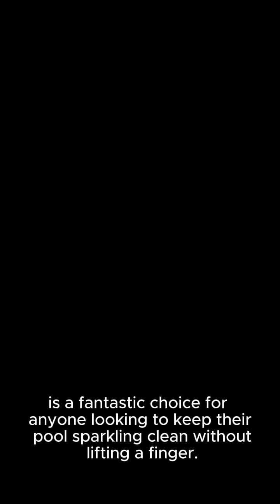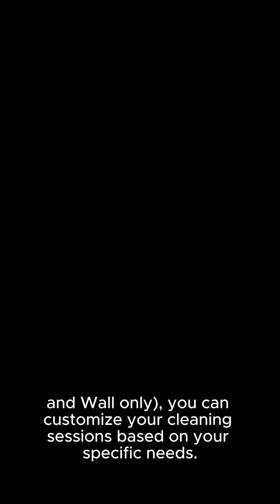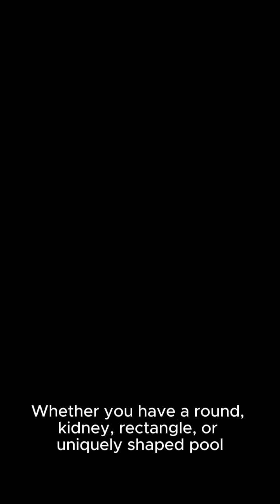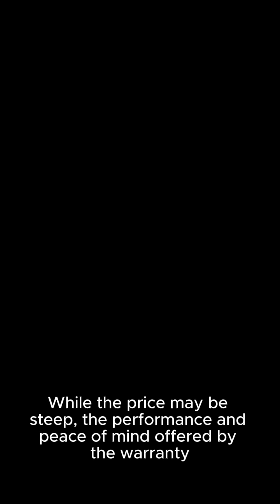Product Review: AIPER Scuba S1 Cordless Robotic Pool Cleaner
The AIPER Scuba S1 Cordless Robotic Pool Cleaner is a fantastic choice for anyone looking to keep their pool sparkling clean without lifting a finger. At $549, it's not a cheap investment, but its impressive features and stellar performance make it well worth the price tag. buy

 Powerful Cleaning Performance

The Scuba S1 excels at cleaning your pool, thanks to its powerful suction and dynamic scrubbing capabilities. It leaves your pool's floor, walls, and waterline spotless, and the generously sized filter basket traps both large debris and fine particles, giving you crystal-clear water. I've definitely noticed a difference in water clarity after each cleaning cycle.

 Intelligent Navigation System

The WavePath Navigation 2.0 is a major highlight of this cleaner. It uses smart algorithms to optimize cleaning routes, ensuring that every inch of your pool gets cleaned thoroughly without any unnecessary overlaps or missed spots. The cleaner's efficient cleaning times are a testament to this system.

 Superior Mobility

The caterpillar treads provide excellent mobility, allowing the Scuba S1 to navigate your pool's challenging areas like steps, drains, corners, and uneven terrain with ease. The durable treads also prevent slipping, ensuring the cleaner maintains its grip and completes its job efficiently.

 Versatile Cleaning Modes

With four cleaning modes to choose from (Auto, Eco, Floor only, and Wall only), you can customize your cleaning sessions based on your specific needs. Auto Mode provides comprehensive cleaning, while Eco Mode is great for periodic cleaning without constant supervision. The ability to choose between floor-only and wall-only cleaning is also a nice touch.

 Compatibility with All Pool Types

The Scuba S1 is compatible with a variety of pool shapes and materials, making it a great choice for most people. Whether you have a round, kidney, rectangle, or uniquely shaped pool made from vinyl, concrete, tile, or fiberglass, this cleaner will handle it like a pro. My inground pool is rectangular and made of tile, and the Scuba S1 navigates and cleans it effortlessly.

The two-year warranty provides excellent peace of mind, knowing that your investment is protected. It's clear that AIPER stands behind their product and is committed to customer satisfaction.

Overall, if you're in the market for a top-of-the-line robotic pool cleaner, the AIPER Scuba S1 Cordless Robotic Pool Cleaner should definitely be on your shortlist. Its powerful cleaning capabilities, intelligent navigation, and versatile modes make it a top contender in the market. While the price may be steep, the performance and peace of mind offered by the warranty make it a worthwhile investment in the long run. buy